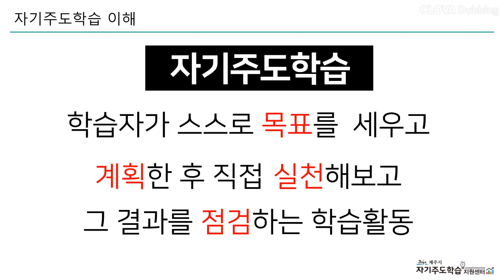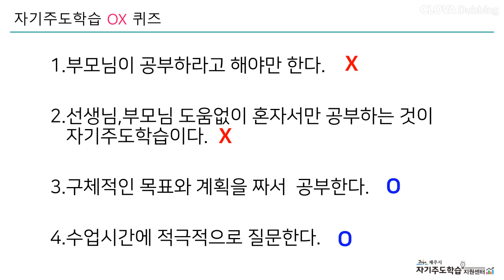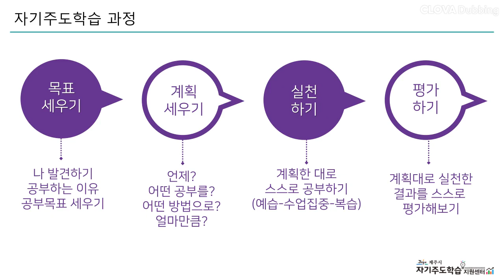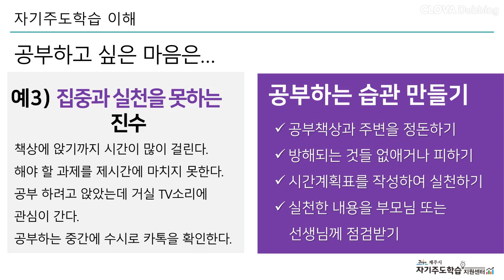자기주도이해